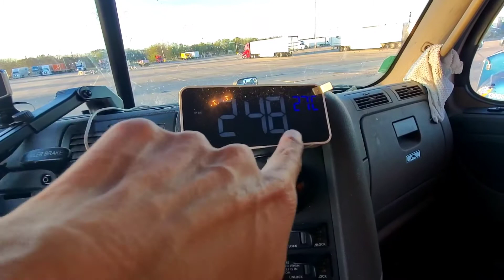美国德克萨斯州威尔逊市，洛杉矶卡车司机等待亚马逊货场第二卸货……